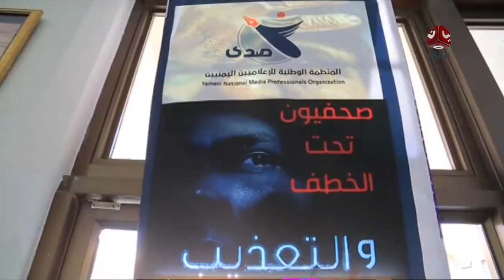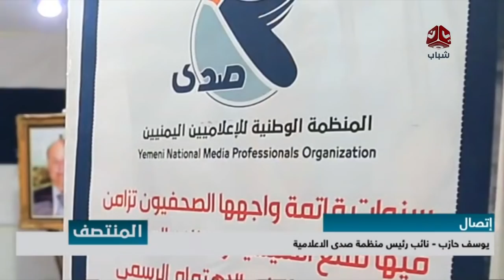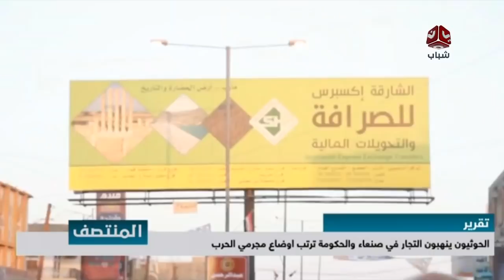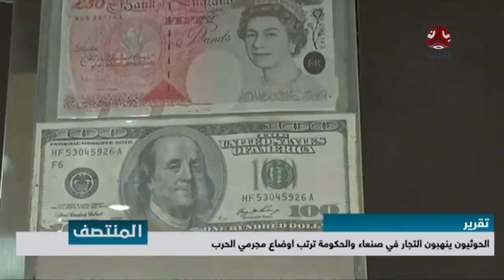نشرة اخبار المنتصف 08-01-2018 تقديم اسامة سلطان | يمن شباب